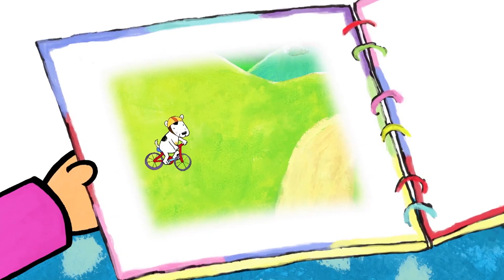Poppy Cat - Tiger Bike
Tiger Bike - Zuzu learns that it's good to help a friend, even if it means setting aside something you'd rather be doing.

for loads more Poppy Cat fun and games!